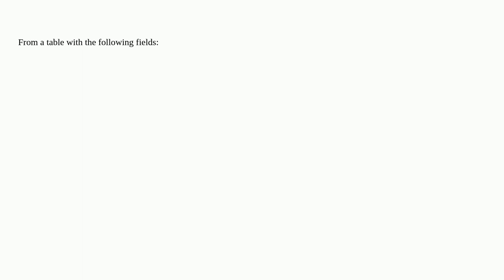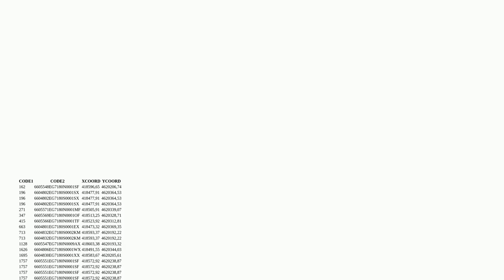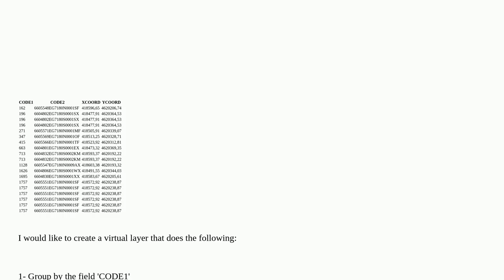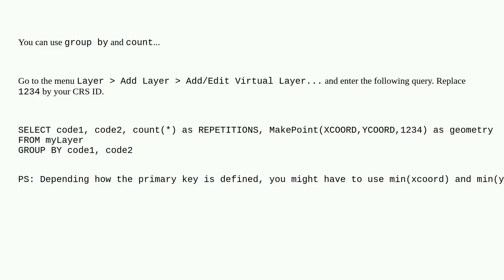Gis: How to create a Virtual layer with point geometry and count repetitions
How to create a Virtual layer with point geometry and count repetitions

A special thanks goes out to the community

  virtual-layer qgis